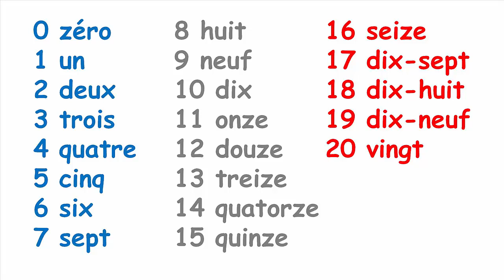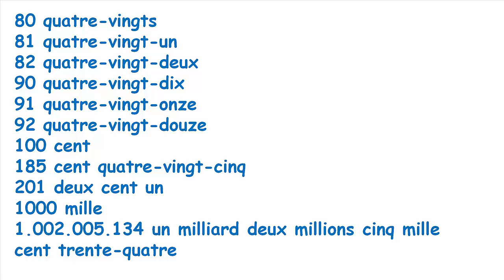French Numbers (Learn French with French avec Nous)